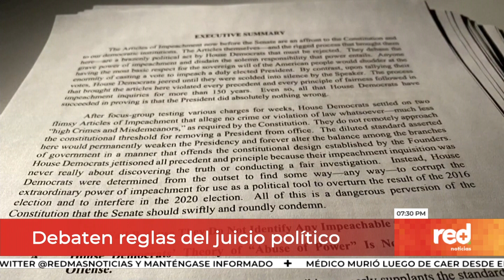Red+ | Inicia formalmente juicio político contra Trump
Inició formalmente el juicio político al presidente Donald Trump, donde ya empezaron los debates... los republicanos buscan un juicio rápido y sin testigos,  mientras los demócratas se oponen